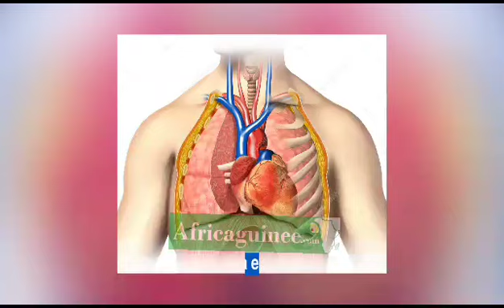Pollution de l'air à Kaloum : Quelles conséquences sur la santé des populations ?